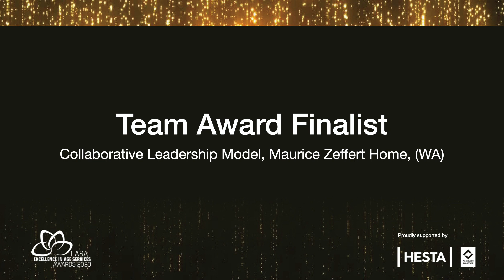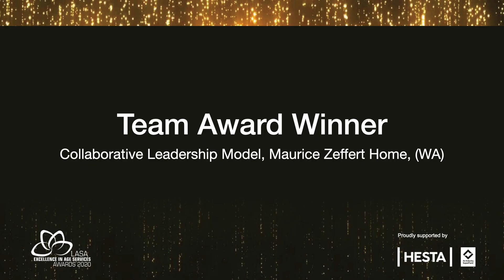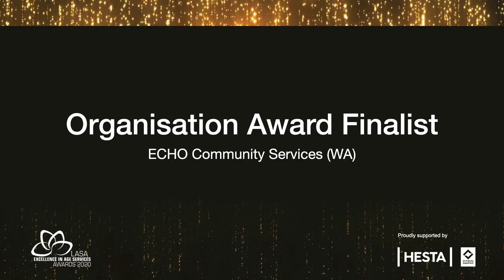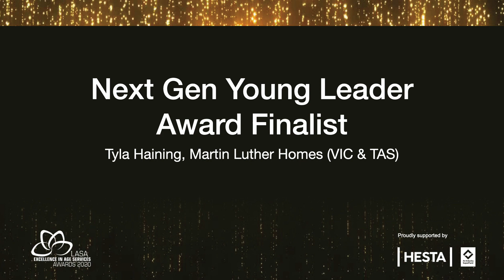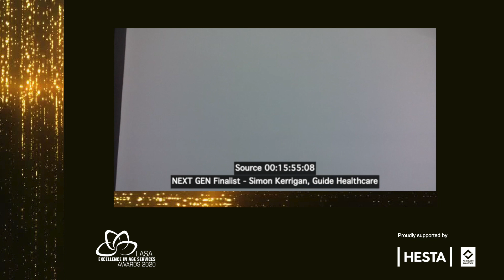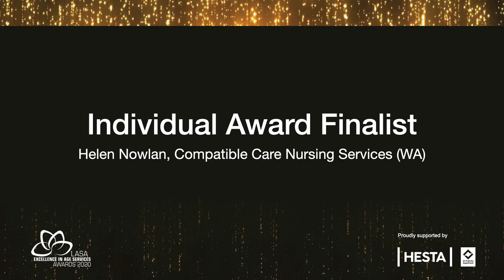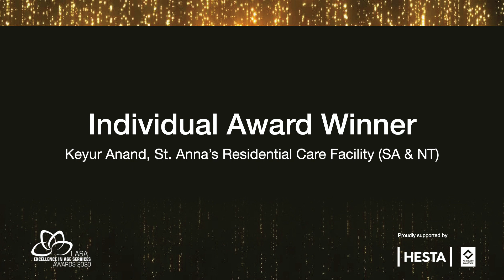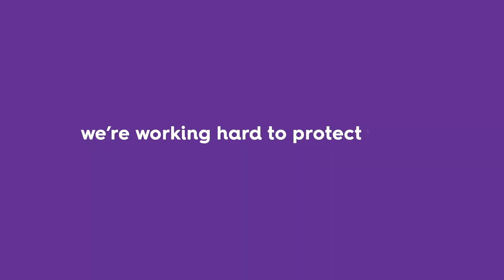LASA Excellence in Aged Services National Awards